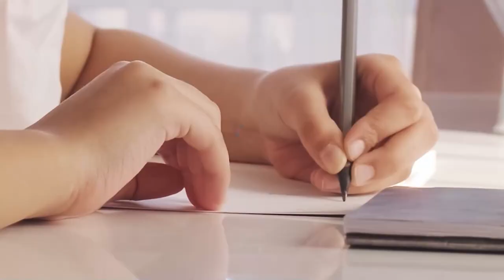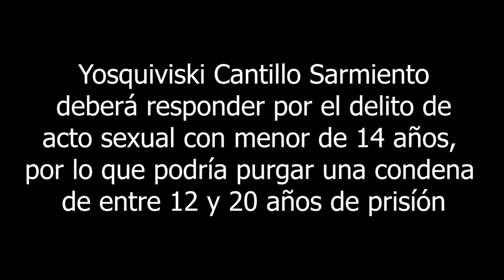INTENTÓ @BUS@R DE SU HIJASTRA DE 10 AÑOS Y LO CAPTURARON CUANDO ESCAPABA